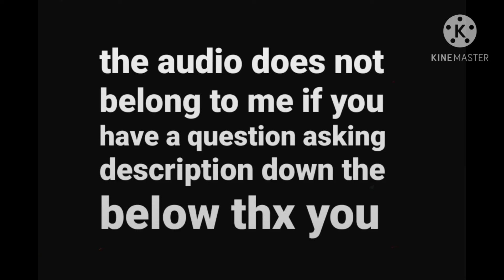copy that copycat ink sans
the audio does not belong to me  credit to person who made it here is the link down below I got the audio